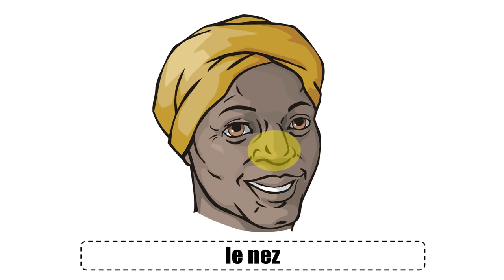Француз тілін білу # Vocabulaire # Le visage #2